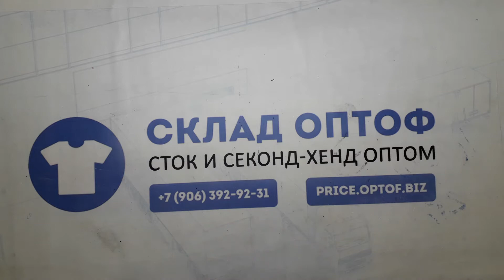12317 Обувь зима, демисезонные SH-WNT A (extra/1 кат) 11 пак 18кг 3.95€/кг 23шт